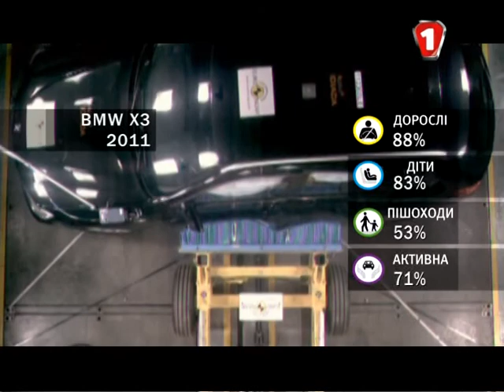BMW X3. Краш-тест. (УКР)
BMW X3 — люксовый компактный кроссовер немецкой компании BMW. X3 первого поколения разработан и выпускался совместно с компанией Magna Steyr на заводе в Граце, Австрия. Второе поколение кроссовера было представлено в июле 2010 года, производство автомобиля началось 1 сентября 2010 года. По состоянию на июль 2010 года во всём мире было продано порядка 600 000 экземпляров BMW X3.

Презентации BMW X3 нового поколения ждали к осени 2010 года, она должна была состояться на международном автошоу в Париже, однако, в концерне BMW посчитали нужным к ноябрю вывести новый автомобиль на рынок. X3 2011 модельного года построен в стиле предшественника, однако, кроссовер стал несколько крупнее и получил увеличенный на 12 мм дорожный просвет, а также большую на 15 мм колёсную базу.
В США и Европе будет доступна модификация BMW X3 xDrive 35i, оснащённая бензиновым рядным шестицилиндровым двигателем объёмом 3 литра и мощностью 306 л.с. с двойным турбонаддувом. Также в Штатах будет предложен X3 xDrive 28i с атмосферным битурбированным мотором (243 л.с.), а в Европе представят турбодизельный X3 xDrive 20d (184 л.с.). Базовой коробкой передач для всех модификаций станет 8-ступенчатая АКПП, для модификации xDrive 20d предложат и 6-ступенчатую МКПП.[1]
Производство кроссовера второго поколения было развернуто на заводе BMW в Грире (Южная Каролина, США) 1 сентября 2010 года, сразу же после схода с конвейера последнего X3 в кузове (E83). Для выпуска этого автомобиля было привлечено дополнительно 500 рабочих.

Облако тегов:  bmw i, bmw bmw, mini cooper, bmw series, bmw bmw 3, bmw 3, m3 bmw, bmw m3, bmw x5, x5 bmw, bmw 5, bmw 3 series, bmw series 3, x3 bmw, bmw x3, bmw 1 series, bmw series 1, bmw, заз, тест драйв, crash tests, ваз авто, авария на, авария в, аварии и дтп, дтп аварии, аварии дтп, аварий, авария дтп, в дтп, видео на видеорегистратор, видео с видеорегистратор, видеорегистраторы видео, видео видеорегистратора, транспортные происшествия, происшествия дтп, видео на регистратор, видео регистратор, регистратор видео, что такое видео регистратор, дорожно транспортные происшествия